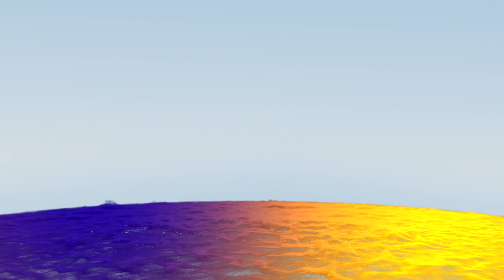Sad Piano - Trauma